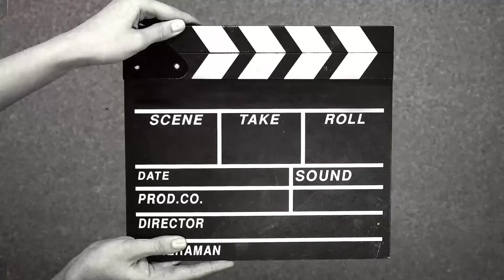Amazon chaos updates